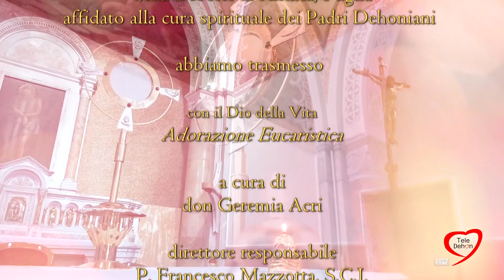Con il Dio della Vita... Adorazione Eucaristica - 19 marzo 2020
Trasmessa in diretta dal Santuario SS. Salvatore di Andria presieduta da don Vincenzo Del Mastro.